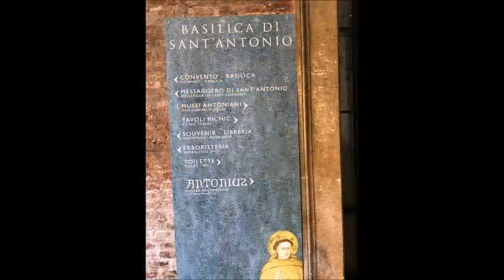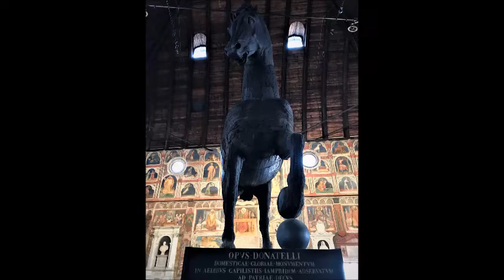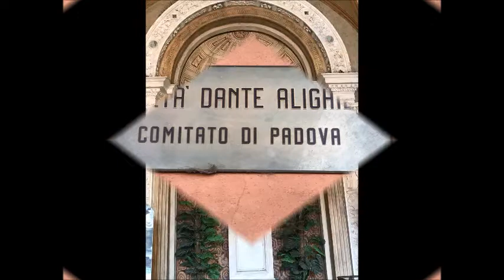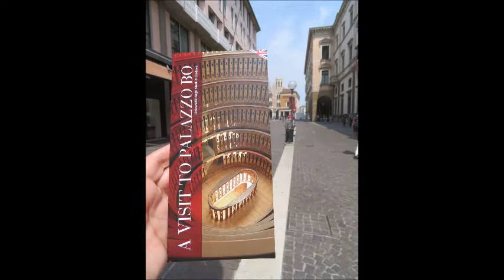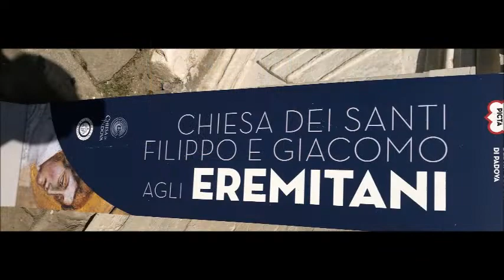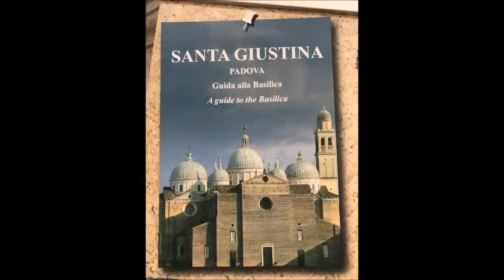PADOVA May 2022 Italy